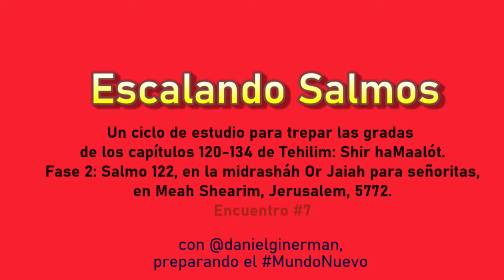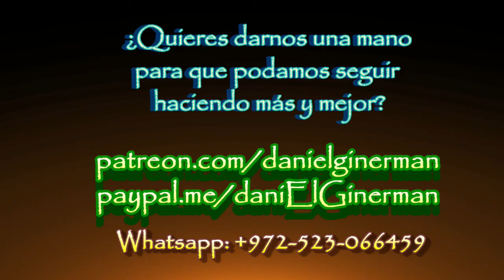Escalando Salmos 07: JERUSALEM RECONSTRUIDA por el camino de Tehilim 122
continuamos nuestro ciclo de estudio en los Cantos de las Gradas ("Shir HaMaalót"), ahora en la midrashah Or Jaiah, de Jabad, en el barrio Meah Shearim de Jerusalem. Jasidút, Vivir con el Tempo, e introducción al capítulo 122 de Tehilim. rav daniEl israEl Ginerman con la Comunidad de Torah, 5772